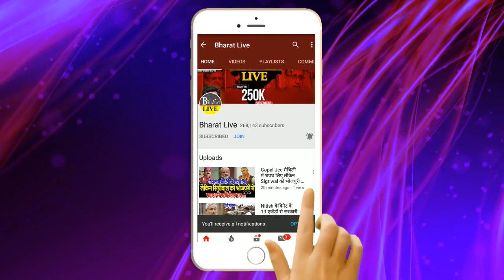विधान सभा चुनाव की घोष'णा से पहले ही BJP का जनसंपर्क शुरू !